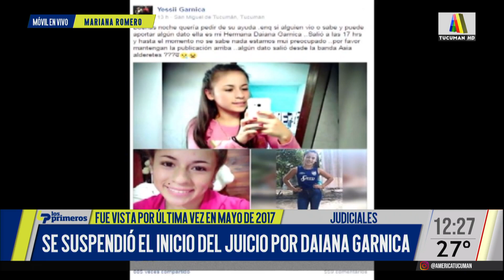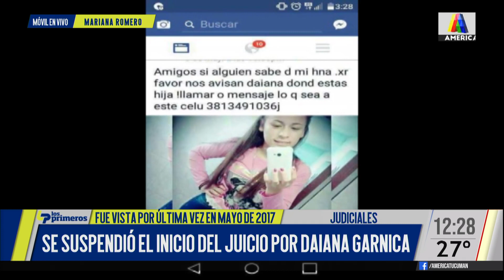Lucas Gordillo confesó que mató a su amigo Pablo Mariotti